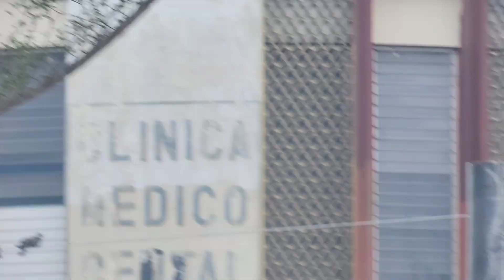LA NUEVA PLAZA EN SAN SALVADOR, ESTO ES LO MAS NUEVO EN EL CENTRO HISTÓRICO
ESPERAMOS QUE NUESTRO CONTENIDO TE GUSTE Y NOS SIGAS EN NUESTRAS REDES

SI DESEAS APOYARNOS PARA SEGUR Y MEJORAR LOS VIDEOS P UEDES APOYAR
A TRAVES DE ESTA OPCION:
BANCO AGRICOLA:
CARLOS ALEJANDRO SANCHEZ TRUJILLO